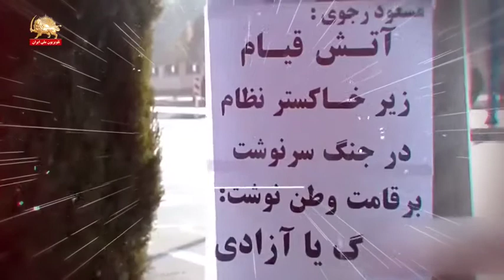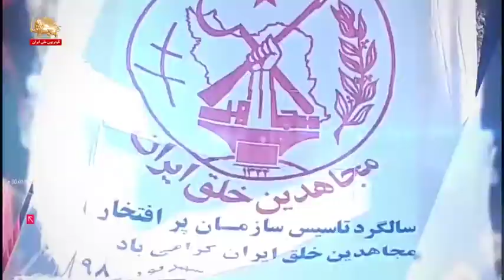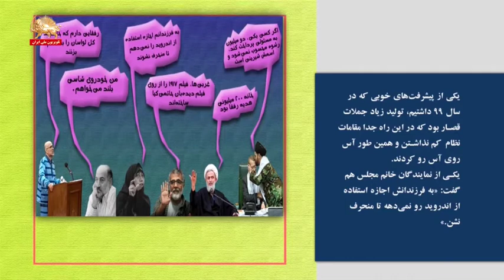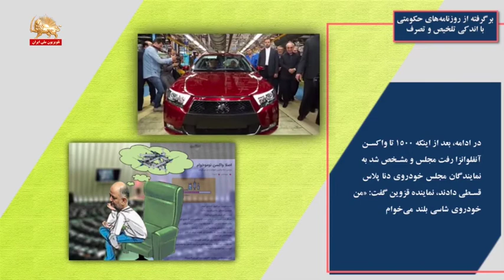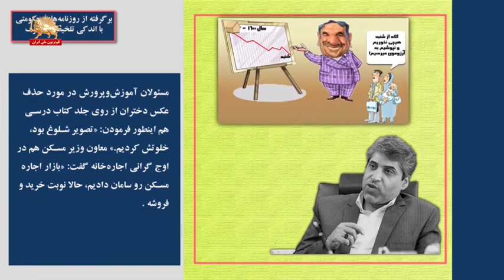بررسی آخرین وضعیت اقتصاد ایران تحت حاکمیت آخوندها ـ تیک تاک ـ قسمت دوم